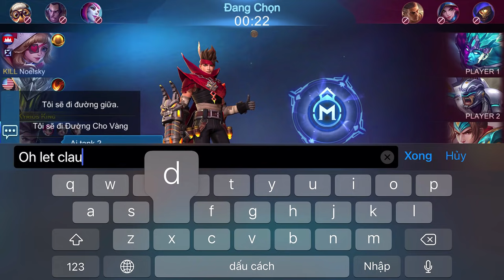Tốp Mỡ | CÁCH DÙNG TIẾNG ANH CHAT VỚI GAME THỦ NƯỚC NGOÀI? ARGUS ÁNH SAO LÀ SKIN ĐẸP NHẤT? | MLBB